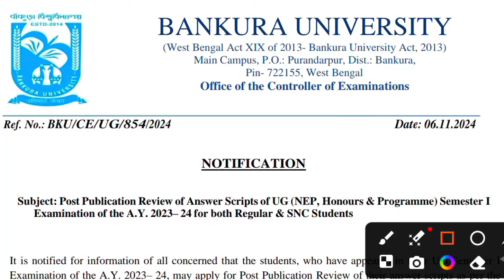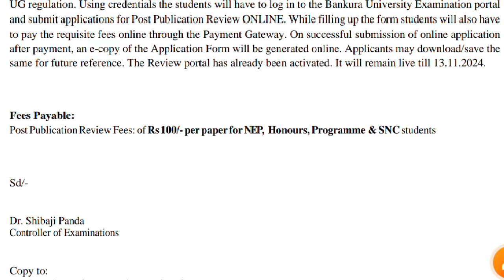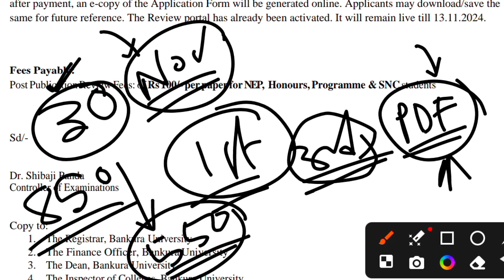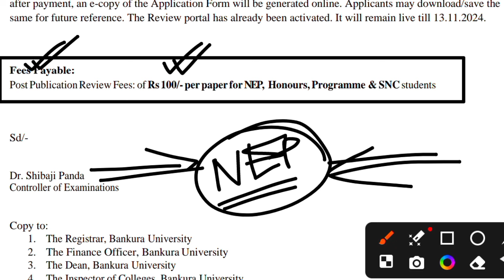প্রথম সেমিস্টারের রিভিউ রেজাল্ট সংক্রান্ত নোটিফিকেশন !